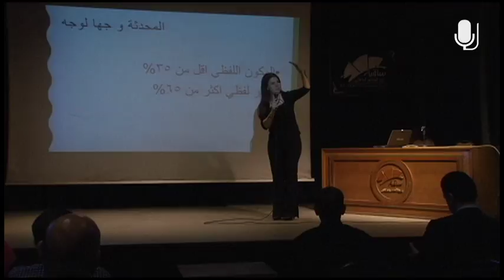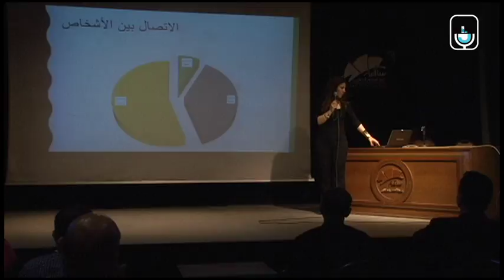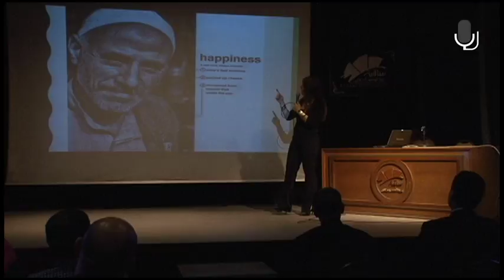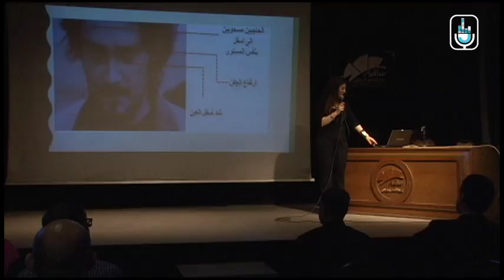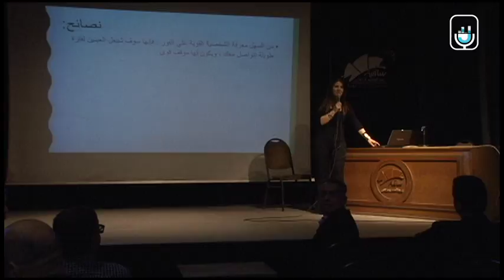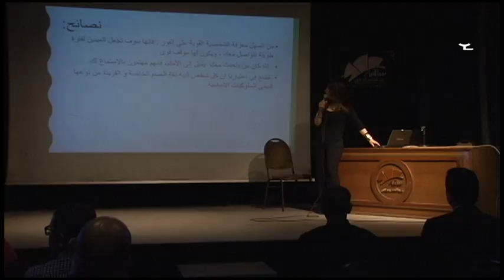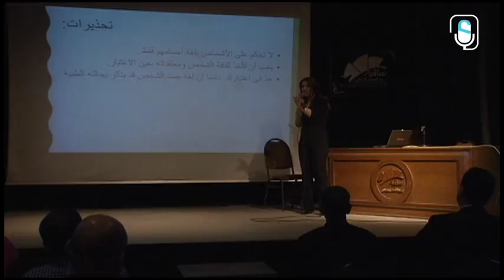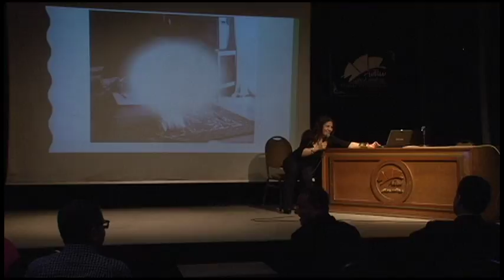إعرف عن "لغة الجسد"/ مع الدكتورة رباب الششتاوى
ندوة بعنوان "لغة الجسد" للدكتورة رباب الششتاوى فى ساقية الصاوى - مايو 2018